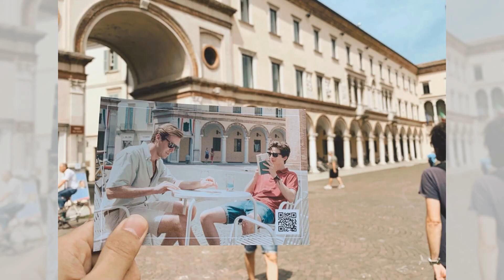翻滾吧，基因編輯；從遺傳法典到政治爭議：CRISPR的歷史；基因剪刀的精確與挑戰：CRISPR科學解析：點點思考20231210